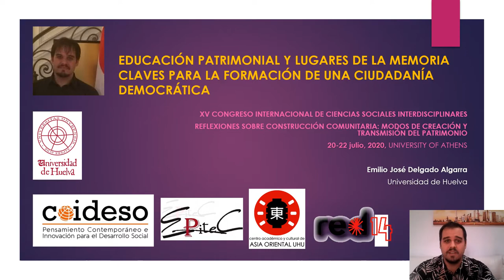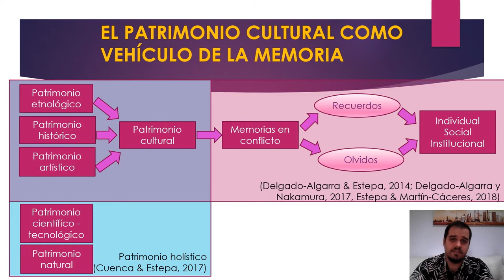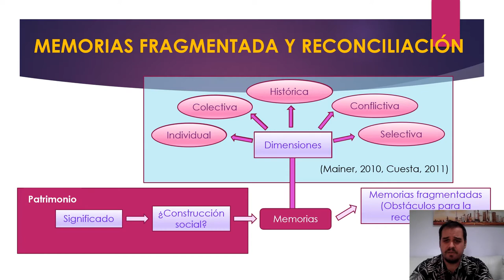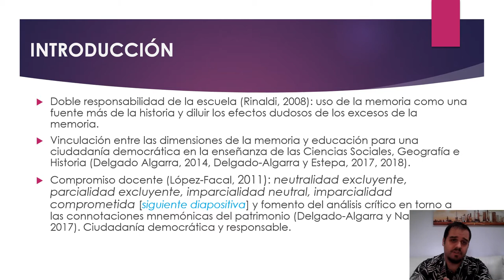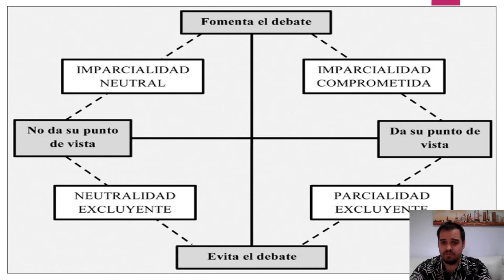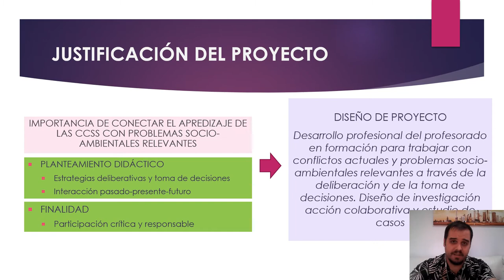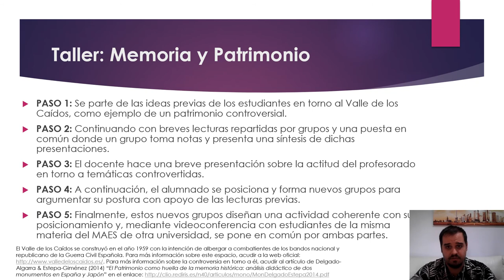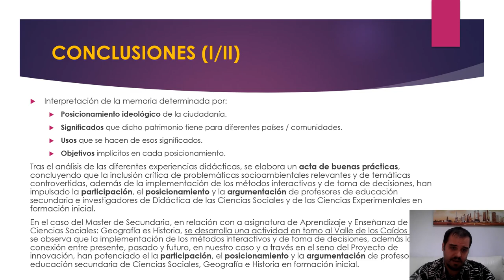Ponencia: Educación patrimonial y lugares de la memoria (Delgado-Algarra, julio 2020)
Ponencia "Educación patrimonial y lugares de la memoria" presentada por Emilio José Delgado-Algarra en el XV Congreso Internacional de Ciencias Sociales Interdisciplinares: Reflexiones sobre construcción comunitaria: modos de creación y transmisión del patrimonio.l 20-22 julio de 2020, Universidad de Atenas.

Lecture "Heritage education and places of memory" presented by Emilio José Delgado-Algarra at the XV International Congress of Interdisciplinary Social Sciences: Reflections on Community Construction: Ways of Creation and Transfer of Heritage. July 20-22, 2020, University of Athens.